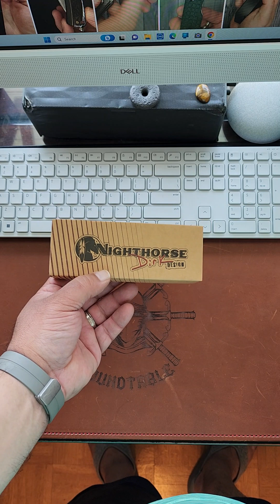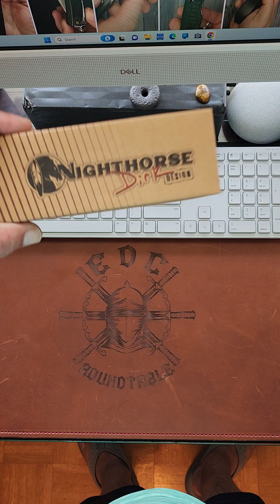I went straight up Stupid at Blade Show Atlanta '23